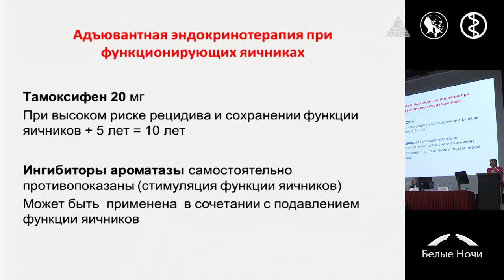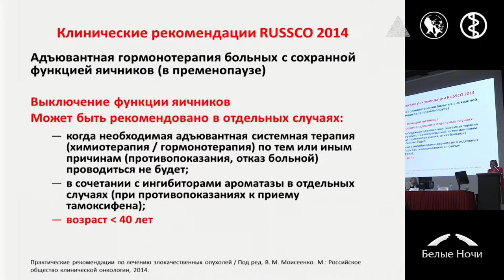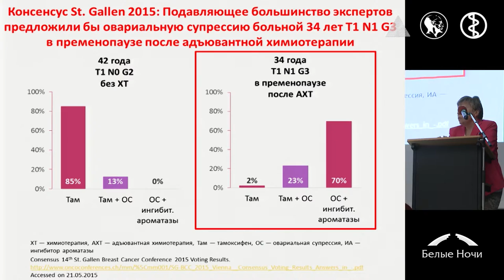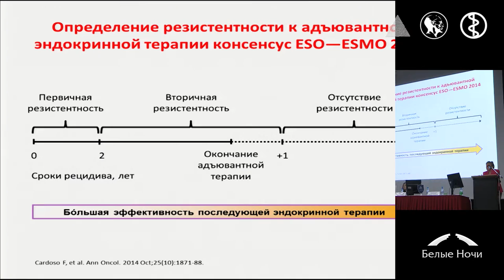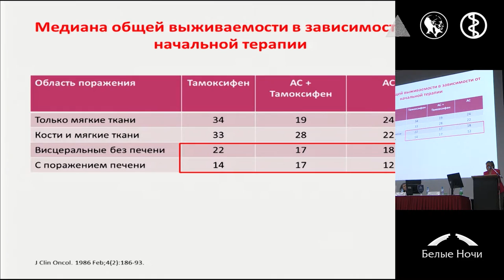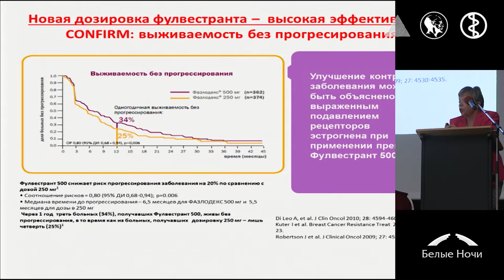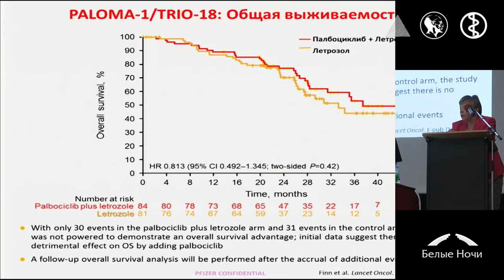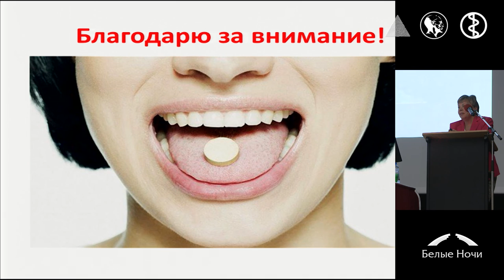Эндокринотерапия рака молочной железы: достижения и нерешенные проблемы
Ирина Альбертовна Королева (Самара)